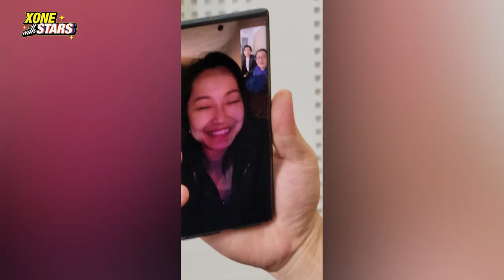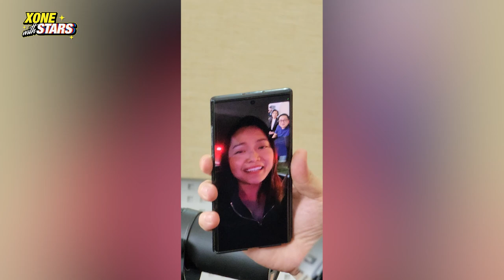[XONE with STARS] - Kính Vạn Hoa reunion, cuộc hội ngộ sau gần 20 năm và những dự định tương lai.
Sau gần 20 năm, bộ 3 Kính Vạn Hoa ngày ấy giờ ra sao?
Cùng hội ngộ và hỏi họ về các dự định trong tương lai với XONE nhé!

Host Vũ Long nay đã không còn được làm host nữa rùiii 🤣
XONE with STARS

Talk show hàng tuần của XONE Radio - Cùng trò chuyện, thử thách những nghệ sĩ đang được yêu mến.
Trực tiếp trên Facebook vào 20h Thứ 5 hàng tuần trên Facebook XONE RADIO.
Phát sóng trực tiếp Thứ 6 hàng tuần trên XONE Radio tại ZingMP3 và FM89.

Ngoài ra đừng quên bạn cũng có thể xem lại chương trình kèm theo VIDEO trên kênh Youtube XONE TV hoặc Facebook Fanpage XONE RADIO.